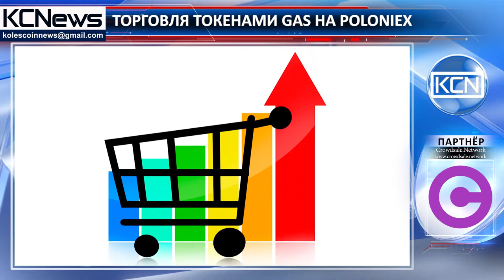GAS-токены появились на бирже Poloniex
Появилась возможность торговли токенами GAS на криптовалютной бирже Poloniex. Об этом сообщает Poloniex Exchange. Однако почему GAS добавлен без поддержки NEO вызвало непонимание у людей следящих за криптовалютным бизнесом. Ведь GAS является одним из естественных токенов NEO и помогает осуществлять рекурсивный контроль над сетью. Стоит также отметить, что ранее трейдинг GAS-токенами уже был доступен в парах с Биткоином и Эфириумом.